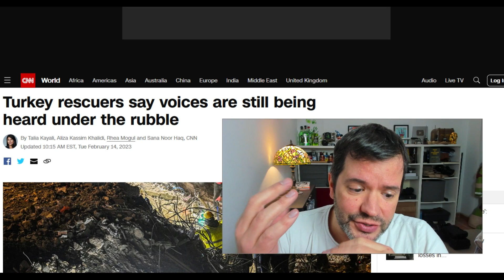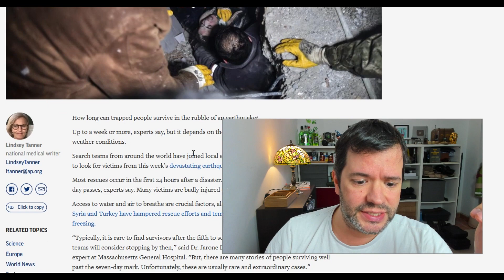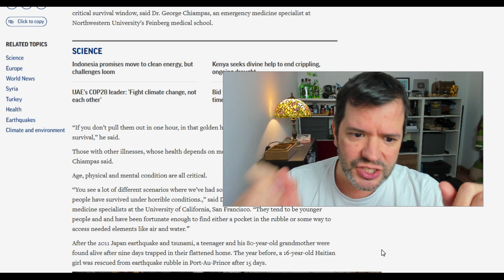Natural Disasters: How Long can You SURVIVE Buried under Rubble⁉️😲